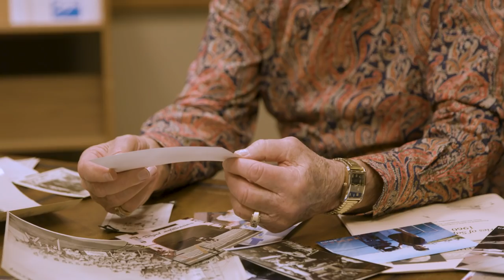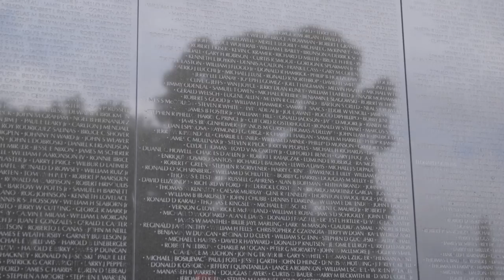John Cockrum and the Piranha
John Cockrum is a U.S. Navy veteran who fought aboard a submarine during World War II. After the war, he dedicated his life to education and has even been referred to as a "once in a lifetime" kind of educator. Now in his 90s, he speaks to younger generations in hopes of inspiring them to keep patriotism alive.